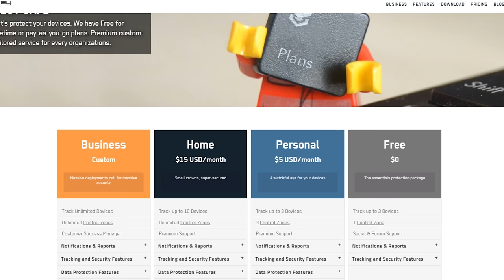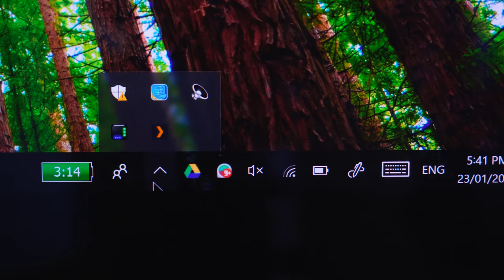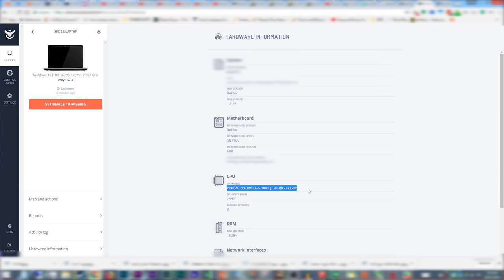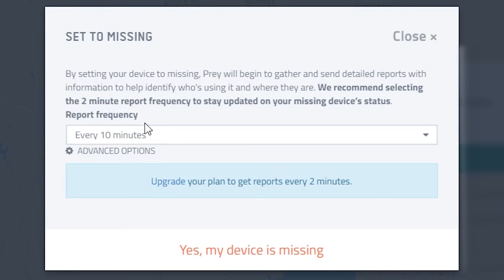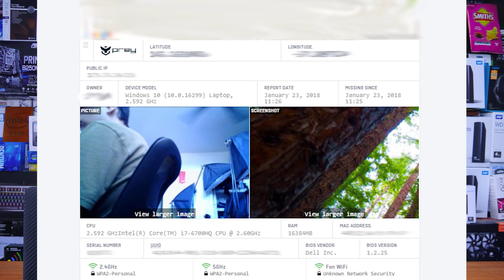How To Track Your Laptop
if you are worried about losing your laptop or just want to keep tabs where your devices are today we show you how to track a computer and keep it safe

Intro:
Rootkit - Real Love
Outro:
Rezonate - Rebirth